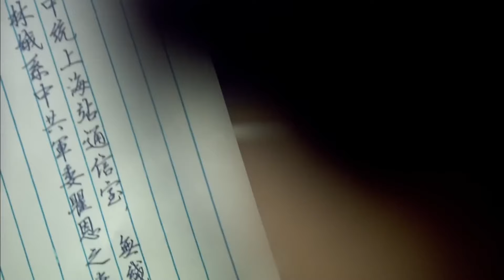精彩抗日剧【🎇暗夜魅影Night Phantom】EP26|🌈杨家兄妹三人因信仰不同而分道扬镳，🎆由手足情深转眼间变成水火不容的敌人！💥 主演： 张鲁一 甘婷婷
剧名Name：暗夜魅影
主演Cast：张鲁一# 甘婷婷
简介：🌈杨家兄妹三人因信仰不同而分道扬镳，🎆由手足情深转眼间变成水火不容的敌人！💥